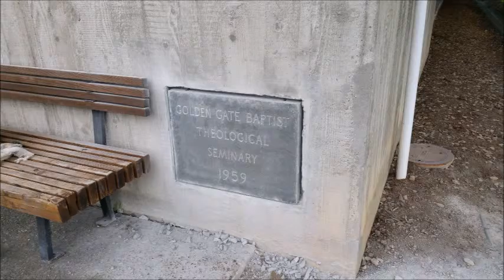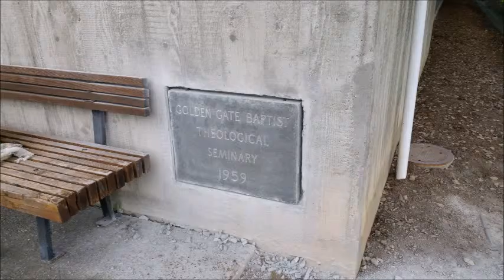Vol. 1 Ep. 3 Dr. Rick Melick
He lets us in on what it was like to restart a Ph.D. program, view the historic campus sale from a perspective both inside and outside of the situation, and his hopes for GGBTS' future academic successes. This interview is another great contribution to the history of this school.

Photos:
1. Emptying faculty office hallway in the Academic Building at the Mill Valley campus in March 2016. It once featured gifted prints of "Peanuts" comic strips on the walls. Credit: Adam Christman.
2. GGBTS Time Capsule installation in the corner of the Academic Building at the Mill Valley campus in March 2016. Credit: Adam Christman.
3. GGBTS Time Capsule alcove after the capsule was removed, March 2016. Credit: Adam Christman.
4. Street signage for the main entrance to the Mill Valley campus, April 2016. Credit: Adam Christman.